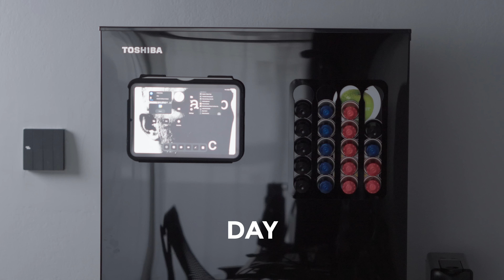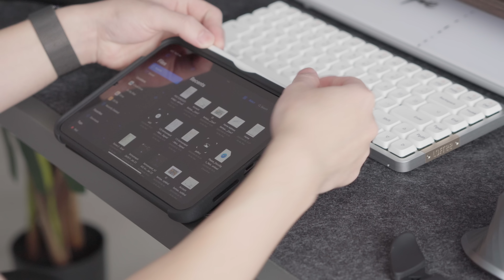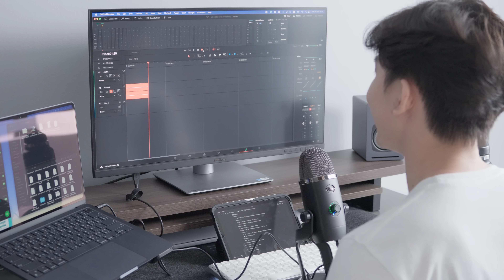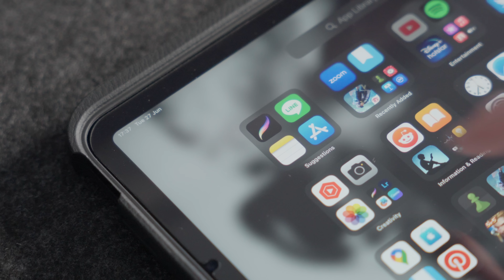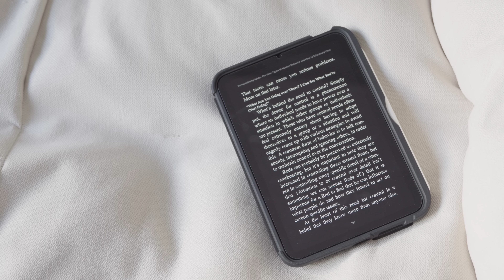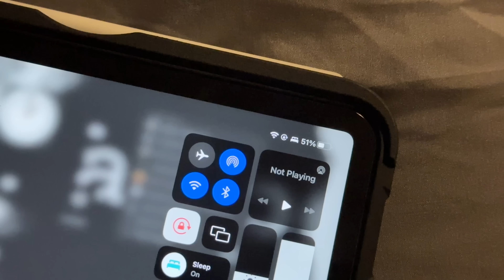One Day with iPad mini 6 หนึ่งวันกับไอแพดที่ผมชอบที่สุด! | bomyanapat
วอลเปเปอร์ iPad ที่บอมใช้อยู่ตอนนี้: